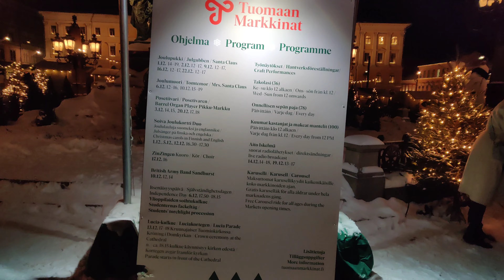Christmas market 🎄 snow walk in Helsinki Finland | 4K Holiday Vibes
Embark on a snowy stroll through the magical Christmas market of Helsinki, Finland in stunning 4K resolution. Experience the enchanting winter wonderland, festive stalls, and the joyful spirit of the season captured in every detail. ❄️🎄✨
Christmas market 🎄2023 snow walk in Helsinki Finland 4k#travel
Christmas Lights in Helsinki Finland